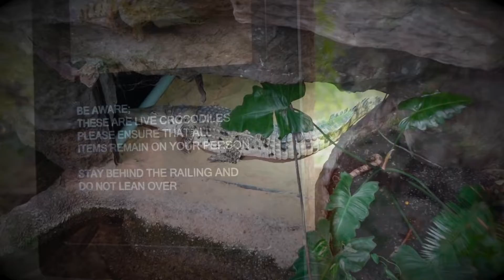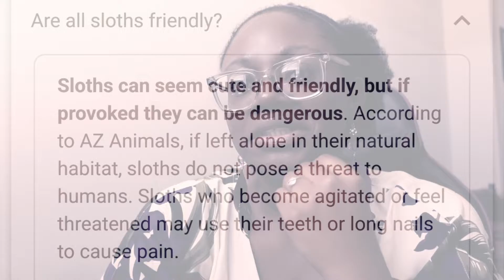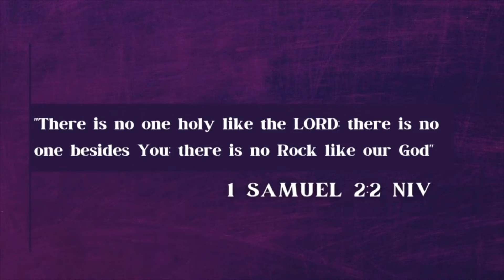DALLAS WORLD AQUARIUM VLOG W/COMMENTARY